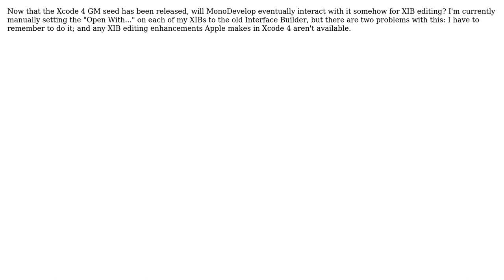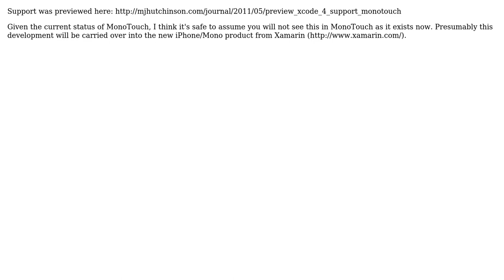MonoTouch and Xcode 4 (3 Solutions!!)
MonoTouch and Xcode 4

With thanks & praise to God, and with thanks to the many people who have made this project possible! | Content (except music & images) licensed under CC BY-SA | Music | Images & others | With thanks to user TheNextman user MacPioneer user Jon Lennart Aasenden user Geoff Norton and the Stack Exchange Network Trademarks are property of their respective owners. You are responsible for your own actions.